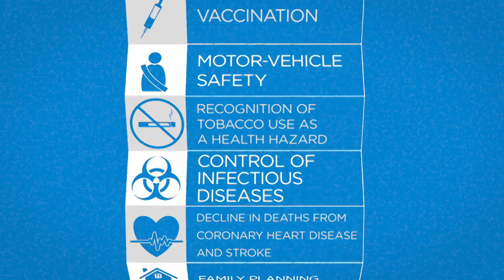Why Fluoride In Your Tap Water Is a Good Thing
Your orange juice can contain calcium, and milk can help deliver Vitamin D into your daily diet. Find out why adding fluoride to your community water systems is safe, natural and effective at preventing 25% of cavities.